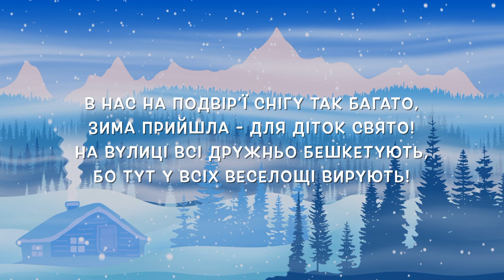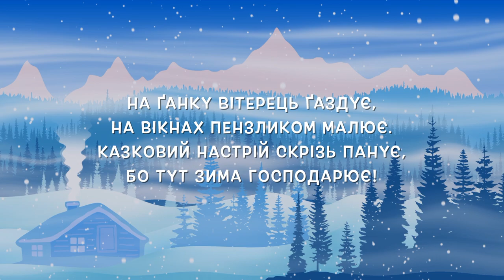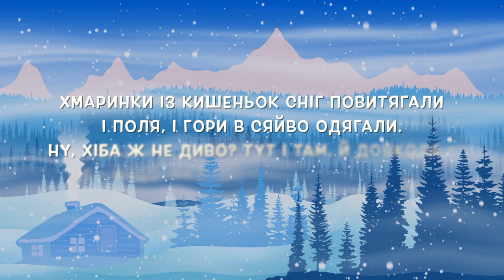НОВІ ВІРШИКИ ПРО ЗИМУ | 2023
Авторка проєкту - Наталія Крачковська
Авторка віршів - Наталія Крачковська
Читає - Єва Тодерян
Продюсер - Леся Гунько
Оператор - Віктор Крачковський
Монтаж - Віктор Крачковський, Наталія Крачковська

Природа після осені дрімає,
На гілочках листочків вже нема.
У місті і в селі - це добре знають,
До нас усіх навідалась зима!

Загорнуті у шалику будинки,
Сніжинки їх дбайливо накривають.
На небі, як приховані торбинки,
На землю сніг грайливо насипають.

Бурульки вниз голівоньки спустили,
Сніжинки на подвір’я налетіли.
Хіба можливо зиму не любити?
Запитують в дорослих діти.

В нас на подвір’ї снігу так багато,
Зима прийшла - для діток свято!
На вулиці всі дружньо бешкетують,
Бо тут у всіх веселощі вирують!

Будинки й східці - в білих комірцях,
Дерева - в білосніжних рукавицях.
Невтомно казку створює зима -
Творець створив це недарма!

На ґанку вітерець ґаздує,
На вікнах пензликом малює.
Казковий настрій скрізь панує,
Бо тут зима господарює!

Земля під ніжками хрумтить,
У сяйві ковдрою блищить.
Дерева в лісі чепуряться,
Малята зовсім не журяться!

Щороку Бог дарує свято,
Сніжинок з Неба так багато!
Кептарик швидко одягну -
На зустріч диву побіжу!

Хмаринки із кишеньок сніг повитягали
І поля, і гори в сяйво одягали.
Ну, хіба ж не диво? Тут і там, й довкола -
Це - ніщо, як інше, - подарунок Бога!

Зима - це Божий подарунок Неба!
Творець дарує цю красу для тебе!

Музика

Terry Devine-King (PRS)
Album - Stars Above 3597
ISRC - GB-FFM-21-48262
Publisher - Audio Network Limited